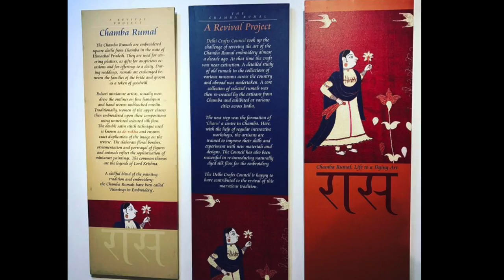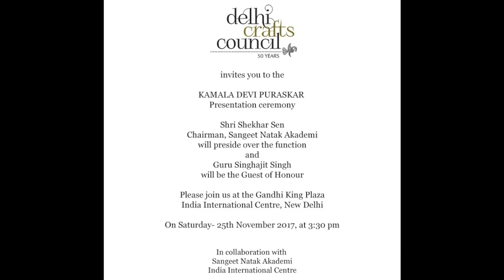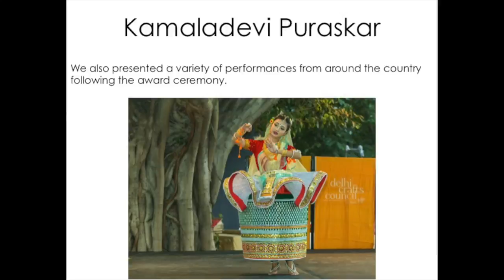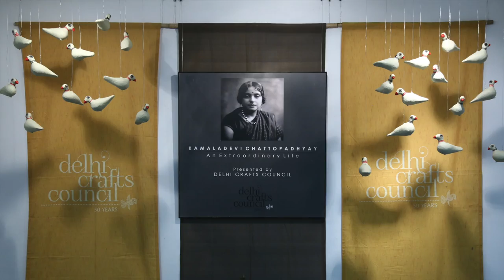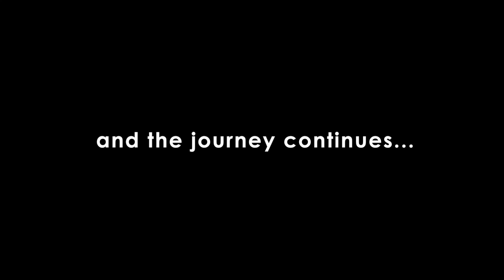A commemoration of the 50th year of the Delhi Crafts Council